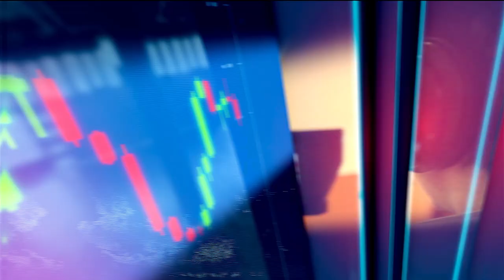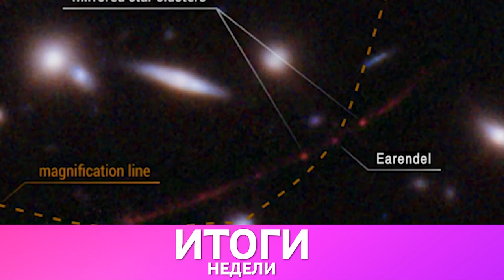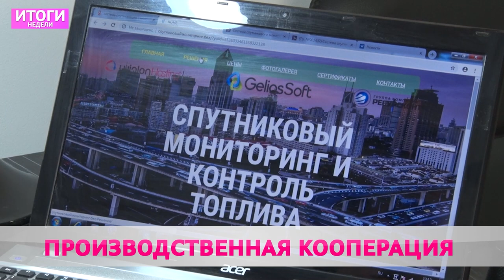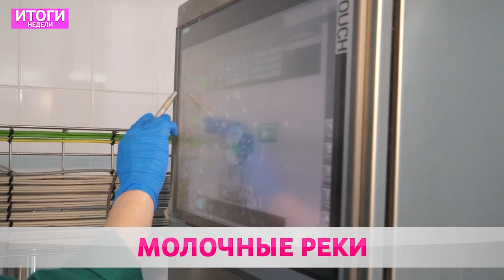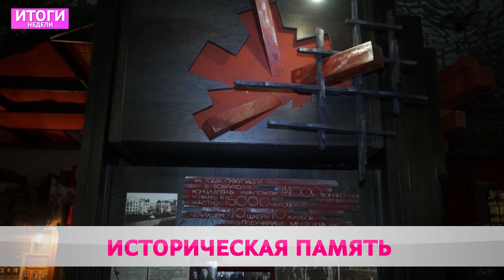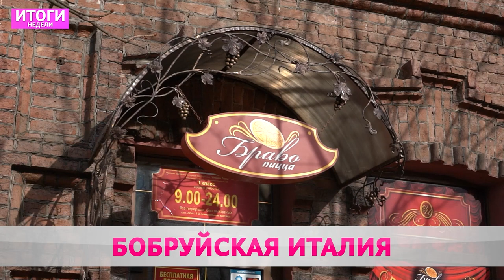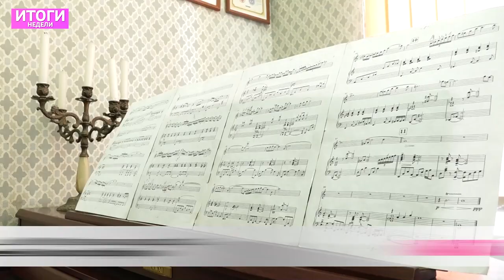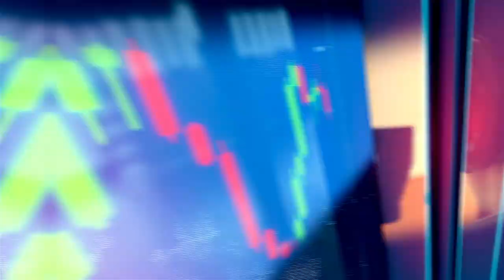Итоги недели 03 04